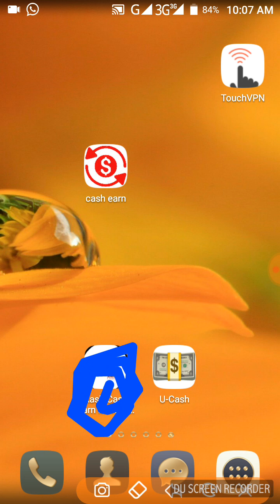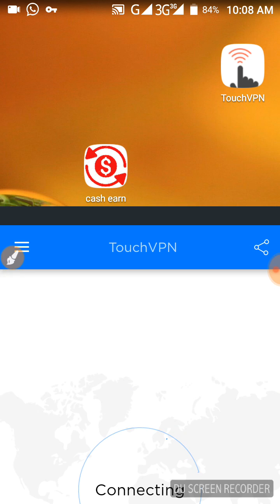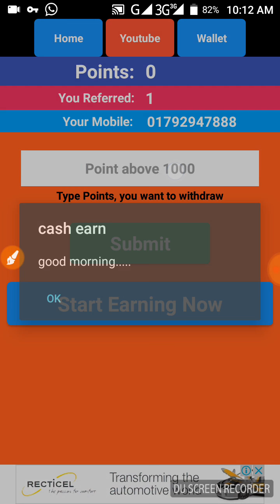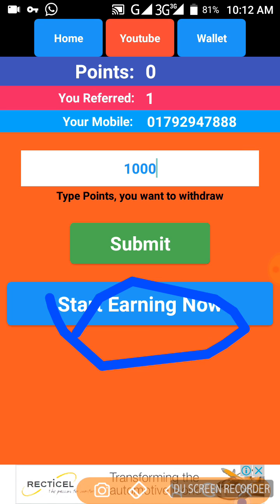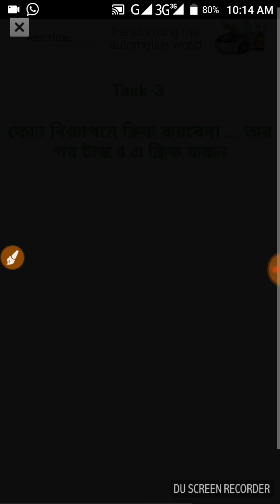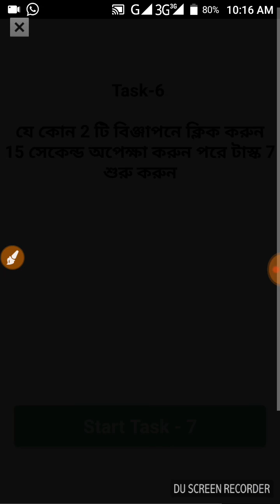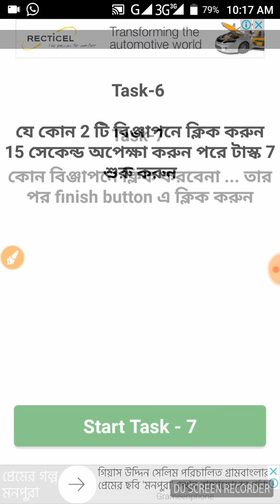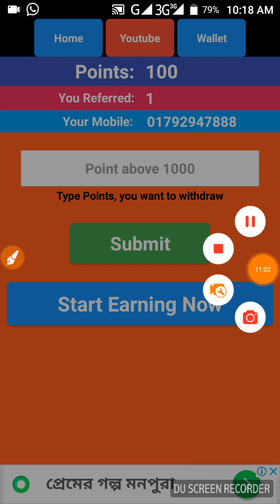নতুন অ্যাপ থেকে প্রতিদিন ১০০ থেকে ৩০০ টাকা ইনকাম করুন পেমেন্ট নিবেন বিকাশে ও recharge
নতুন অ্যাপ থেকে প্রতিদিন 1
১০০ থেকে ৩০০ টাকা ইনকাম করুন পেমেন্ট নিবেন বিকাশে ও recharge